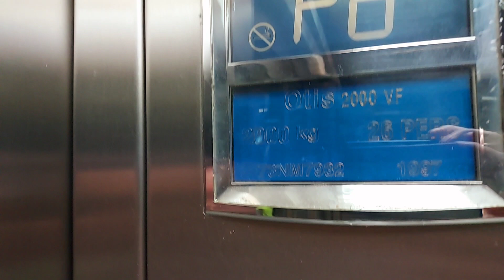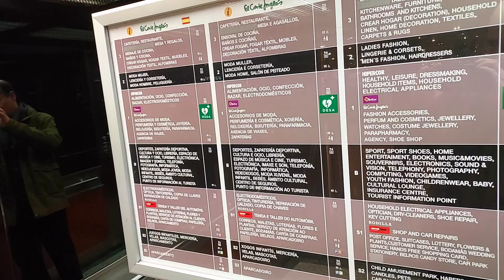OTIS 1997 elevators in El Corte Inglés ( Santiago de Compostela )